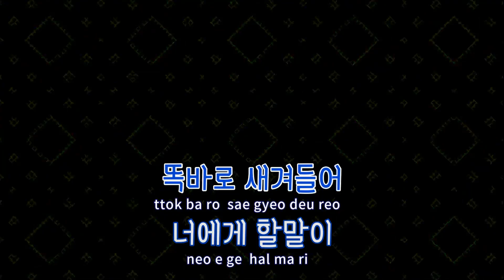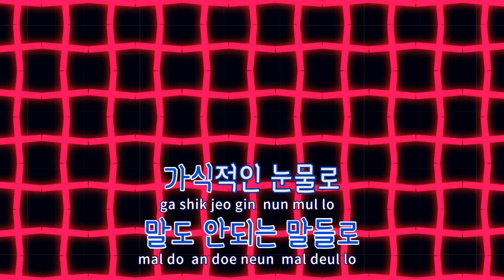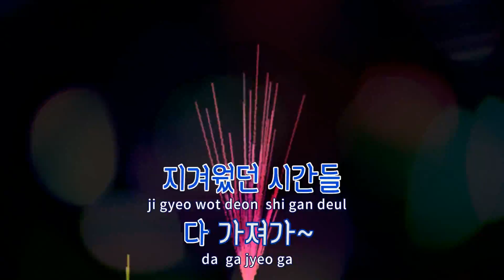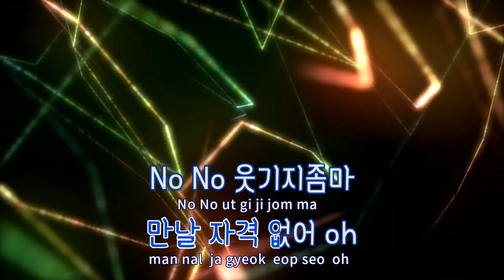[TJ노래방] 끝까지들어 - 나비 / TJ Karaoke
끝까지들어  --  나비